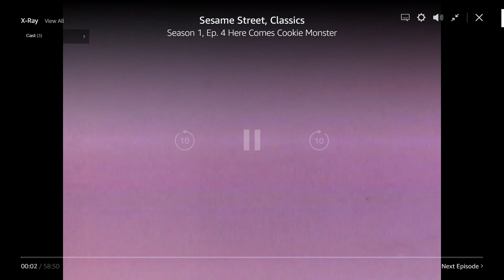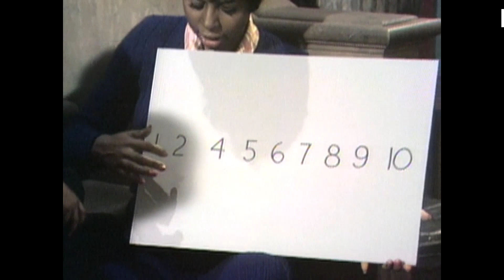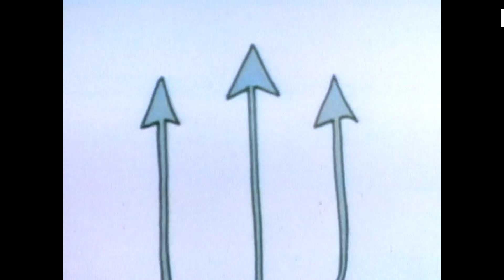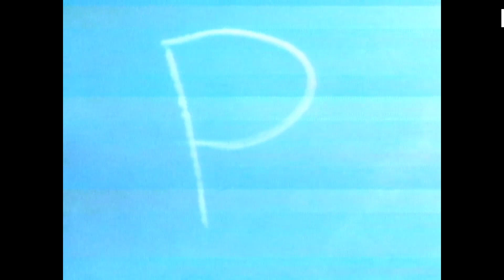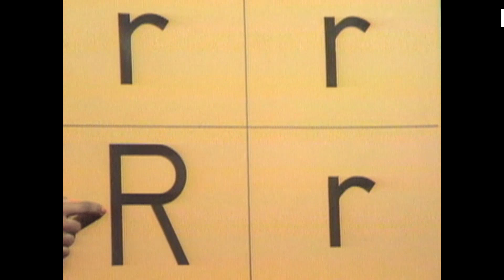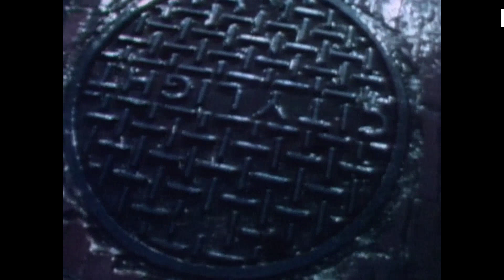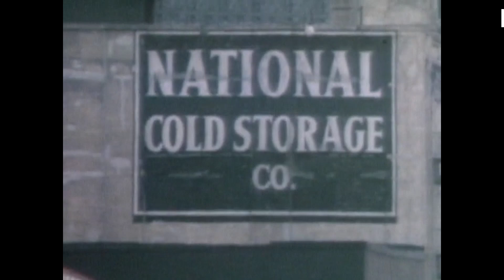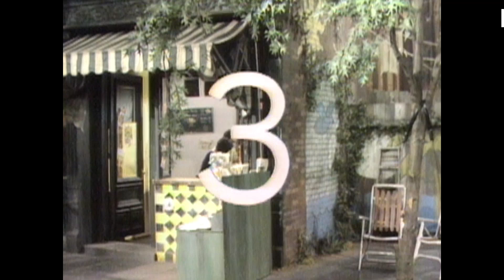Vintage Sesame Street - Here Comes Cookie Monster! Season 1, Episode 4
Gordon, Bob, Susan and some kids look through the doors (which normally lead to Big Bird's nest area), and watch in amazement as a steam shovel digs a hole. Mr. Hooper is so bothered by the noise that he decides to close the store and go to the park for some peace and quiet. Gordon suggests to Mr. Hooper that he and Susan and Bob can tend the store for him while he's gone. That makes three storekeepers.